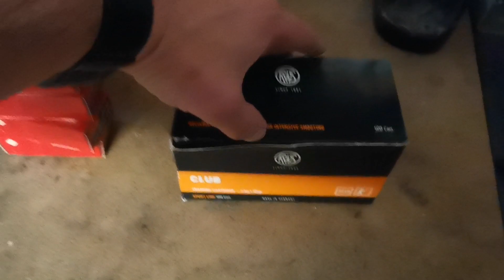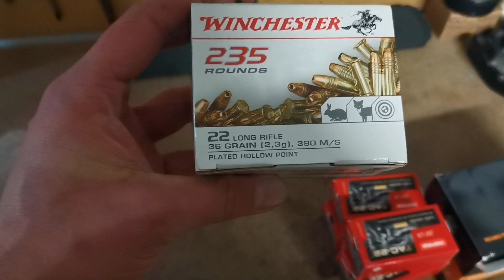La BROSSETTE ANCESTRALE et VLOG!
Mon insta@jpvadana
Demande d'adhésion à Los Fumieros hermanos
L'insta de Croustibat @croustibat58